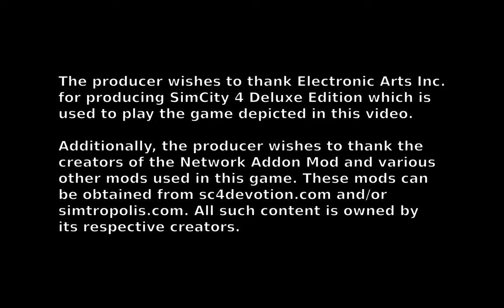SimCity 4: Cityville Part 012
Here's part 12 of my SimCity 4 city construction series. Enjoy!